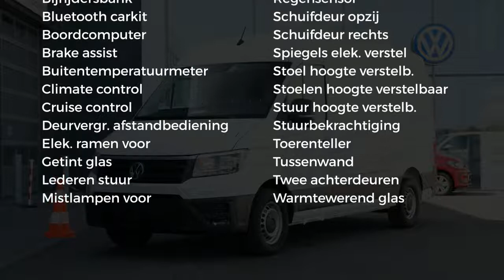Volkswagen Crafter (2) L3H3 HighLine met navigatie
Gem. verbruik: 7,0 l/100km
Verbruik stad: 8,0 l/100km
Verbruik snelweg: 6,0 l/100km
Emissie: 193,0 g/km

Merk: Volkswagen
Model: Crafter
Type: (2) L3H3 HighLine met navigatie
Bouwjaar: 2018
Vermogen: 140 kW
Cilinderinhoud: 1.968 cc
Aantal cilinders: 4
Brandstof: diesel
Uitstootklasse: euro 6
Transmissie: handgeschakeld
Gewicht (leeg): 2.028 kg
Max trekgewicht: 3.000 kg
Carrosserievorm: commercial truck (5 drs)
Kleur: wit

Accessoires:
* Achterdeuren
* Airbags voor
* Airconditioning
* Alarmsysteem klasse II
* Bedrijfswagenhoogte hoog
* Bedrijfswagenlengte lang
* Bekerhouders
* Bestuurdersstoel in hoogte verstelbaar
* Bijrijdersbank
* Boordcomputer
* Buitentemperatuurmeter
* Carkit
* Centrale deurvergrendeling
* Centrale deurvergrendeling afstandbediend
* Climate control
* Cruise Control
* Derde remlicht
* Getint glas
* In hoogte verstelbaar stuur
* Mistlampen voor
* Navigatiesysteem
* Parkeersensoren
* Radio
* Radio voorbereiding
* Rechter buitenspiegel
* Regensensor
* Reservewiel
* Startonderbreking
* Stoelen in hoogte verstelbaar
* Stuurbekrachtiging
* Toerenteller
* Tussenschot
* Verlengd
* Warmtewerend glas
* Zijdeur
* Zijschuifdeur rechts
Omschrijving:
Luxe Crafter 3.0T met 140 Pk. Auto is nieuw.
Prijs is ex btw en rijklaarmaak kosten .
Meer info  ;  Gerard de Boer  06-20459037